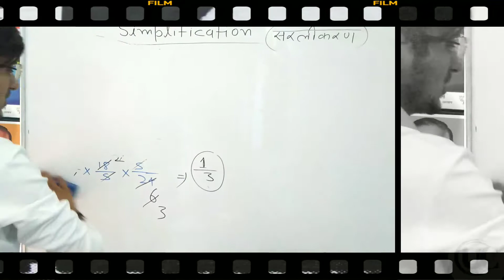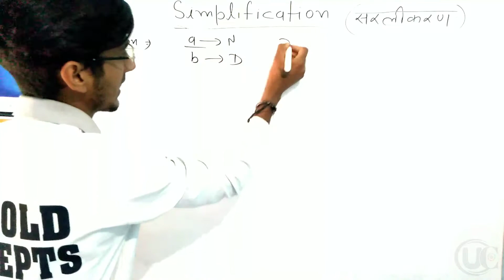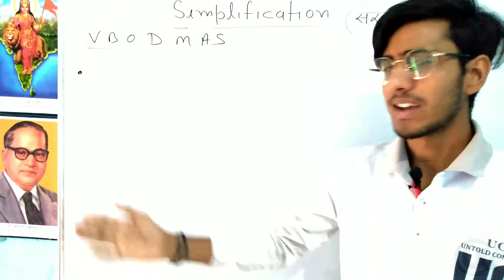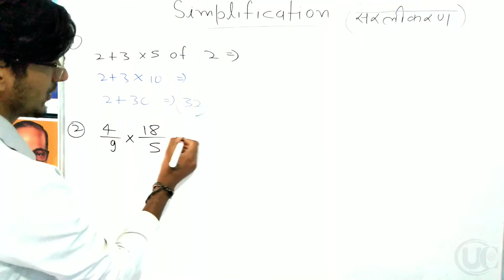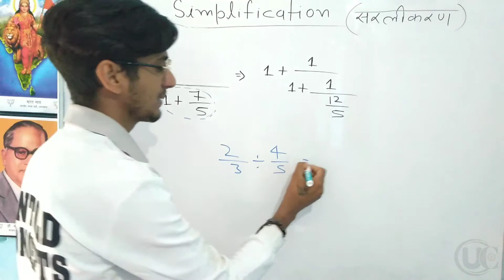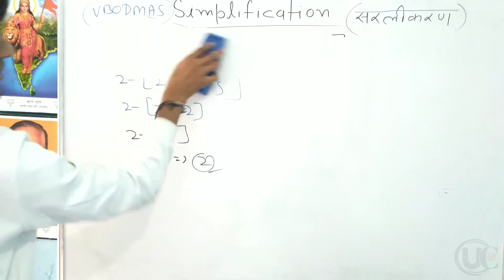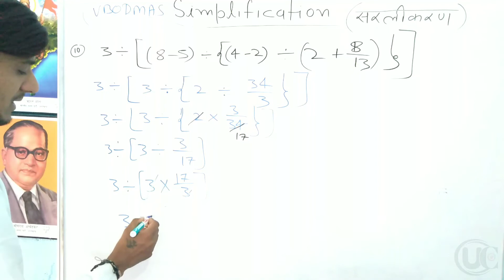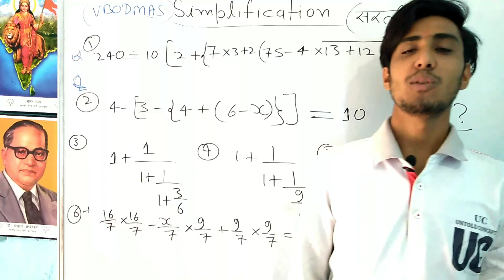Simplification Class 8 | Simplification Class 9 | Untold Concepts Simplification Questions